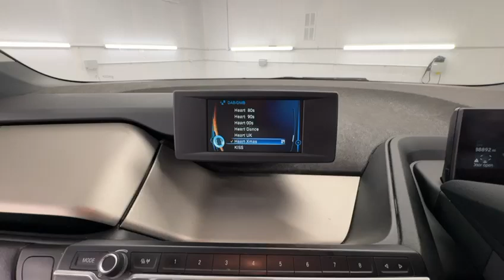Country Car Barford Warwickshire BMW i3 for sale